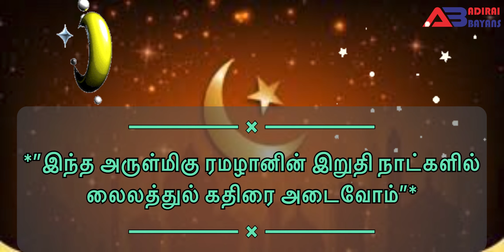இந்த அருள்மிகு ரமழானின் இறுதி நாட்களில் லைலத்துல் கதிரை அடைவோம் | ஜும்ஆ பயான்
🕌 *Voice of Adirai* 🗓
🎗" *ஜும்ஆ பயான்*"🎗

  14/04/2023

*”இந்த அருள்மிகு ரமழானின் இறுதி நாட்களில் லைலத்துல் கதிரை அடைவோம்”

🎤 அதிரை ஆலிம் அபூஹூதைபா அவர்கள்
(செக்கடிமஸ்ஜித்-அதிரை)